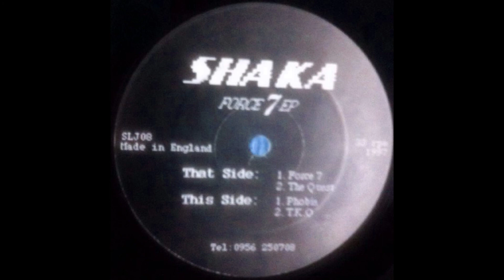Shaka - T.K.O.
Label:
Awesome Records ‎– SLJ08
Format:
Vinyl, 12", EP, 33 ⅓ RPM
Country:
UK
Released:
1997
Genre:
Electronic
Style: